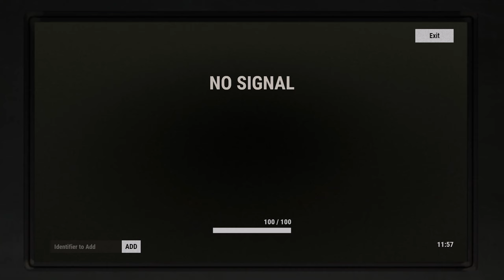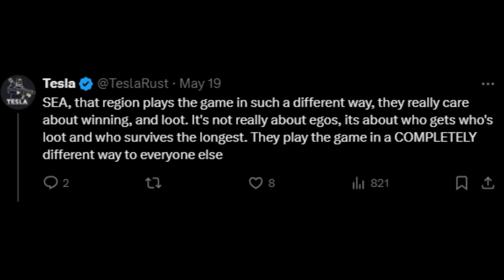Playing SOLO on EXTREME difficulty - Rust Solo (Movie)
This wipe i build on an ice berg and was isolated from the server by big clans. I found some old rivals and wanted to get payback.

Buck Rogers by Feeder, License ID: x4YNvG81YzM